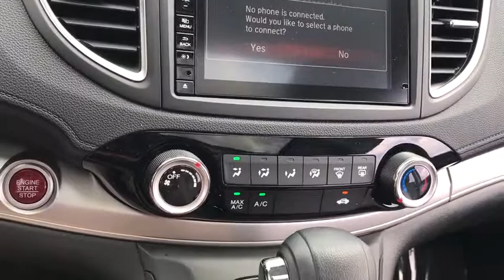2016 Honda CR-V near me Elmhurst, Carol Stream, Bloomingdale, Itasca, Hinsdale, IL 91526A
Blue Used 2016 Honda CR-V available near me in Elmhurst, Illinois at Honda on Grand. Servicing the Carol Stream, Bloomingdale, Itasca, Hinsdale, IL area.

2016 Honda CR-V. Blue. CARFAX One-Owner. Clean CARFAX. Certified. EX AWD CVT 2.4L I4 DOHC 16V i-VTECAwards:* ALG Residual Value Awards * 2016 IIHS Top Safety Pick+ (With Touring Model) * 2016 KBB.com Brand Image Awards2016 Kelley Blue Book Brand Image Awards are based on the Brand Watch(tm) study from Kelley Blue Book Market Intelligence. Award calculated among non-luxury shoppers. Kelley Blue Book is a registered trademark of Kelley Blue Book Co., Inc. 25/31 City/Highway MPGHonda Certified Pre-Owned Details:* Powertrain Limited Warranty: 84 Month/100,000 Mile (whichever comes first) from original in-service date* Transferable Warranty* Vehicle History* Warranty Deductible: $0* 182 Point Inspection* Roadside Assistance with Honda Care purchase* Limited Warranty: 12 Month/12,000 Mile (whichever comes first) after new car warranty expires or from certified purchase dateCall or Come to Honda On Grand in Elmhurst and get a deal that you can smile about!Reviews:* Exceptional fuel economy compared to other crossovers; plenty of adult-sized room in both seating rows; more cargo capacity than most rivals; rear seatbacks fold flat at the tug of a lever; appealing roster of tech and safety features. Source: Edmunds